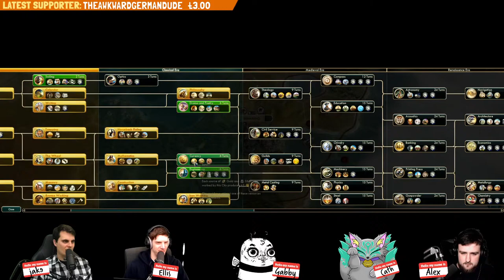WorstPremadeEver Live! #498 - Civilization V (MEGA STREAM)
You're watching an unedited live stream! Be sure to head over to the main channel to see the good stuff @WorstPremadeEver